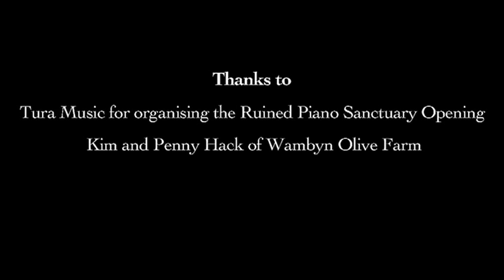Five Short Ruins - Ross Bolleter